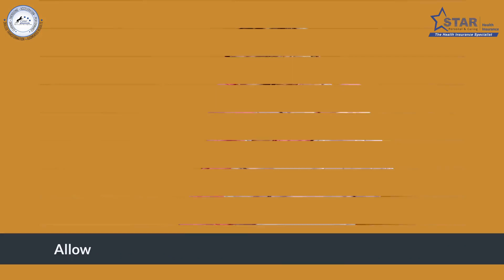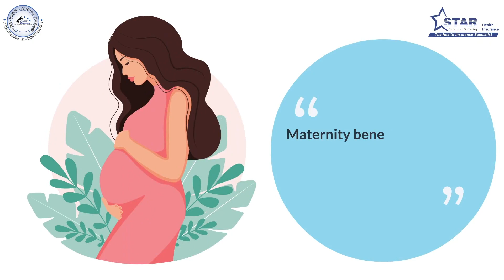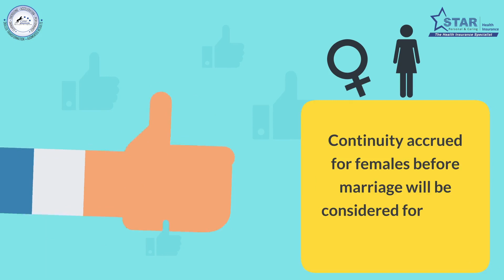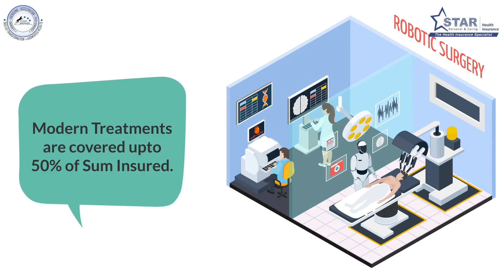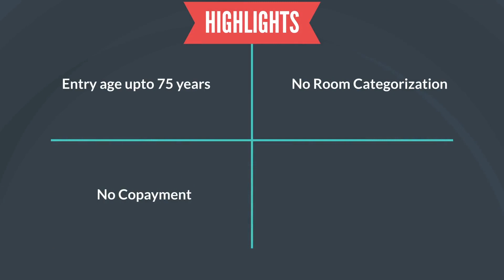BGM Insurance Services & Consultant/Mayiladuthurai/9786734223